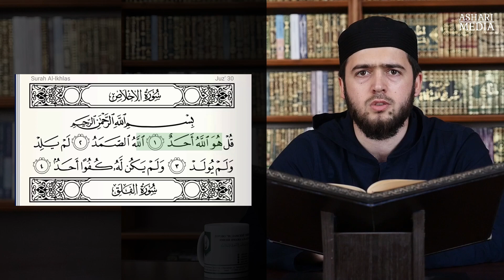5-урок | ЧИТАЙ КОРАН ПРАВИЛЬНО - Исправляем суру "Аль-Ихляс" вместе с Мух|аммадом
Внимание! Уважаемые зрители, если вы считаете что размещенный на нашем канале контент каким то образом нарушает ваши авторские права, то сообщите нам об этом, мы изучим ситуацию и примем соответствующие меры по удалению такого контента :::::::::::::::::::::::::::::::::::::::::::::::::::::::::::::::::::::::::::::::::::::::::::::::::::::::::::
Attention please! Dear viewers, If you think that the content placed on our channel in some ways violates your copyrights, then let us know about it, we will study the situation and take actions to remove such content.